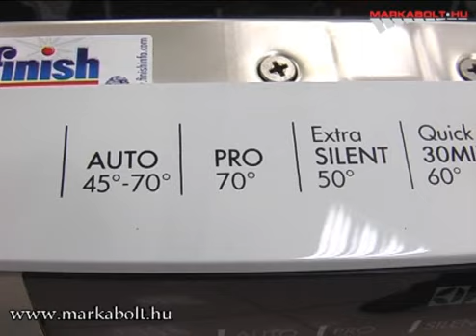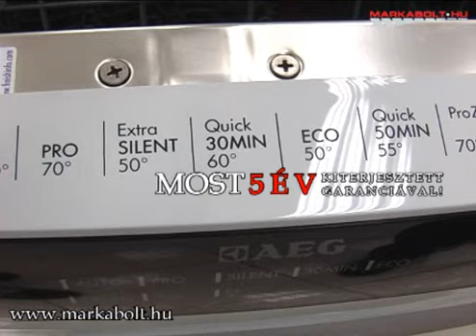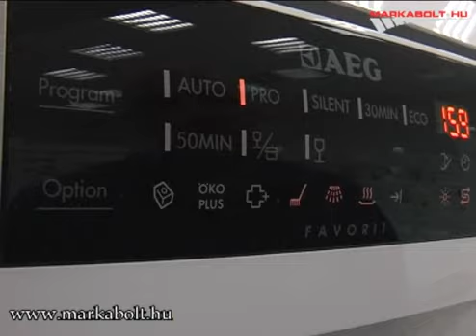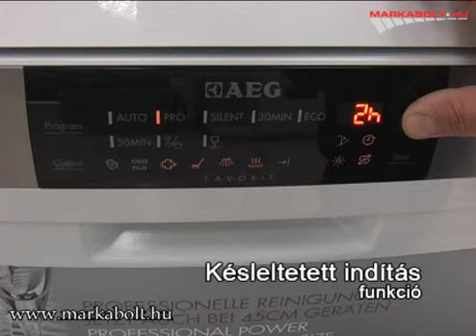AEG Favorit 88419 WOP mosogatógép Márkabolt